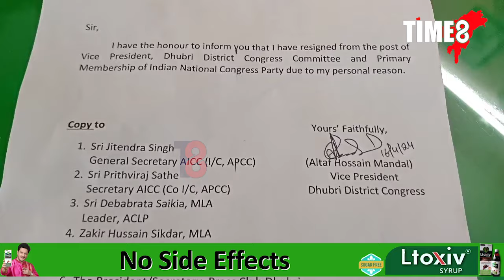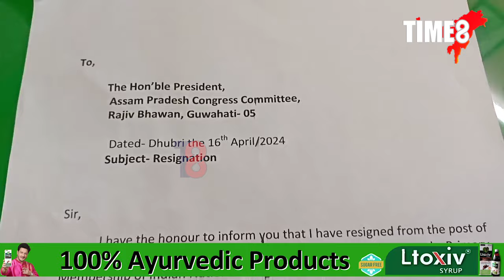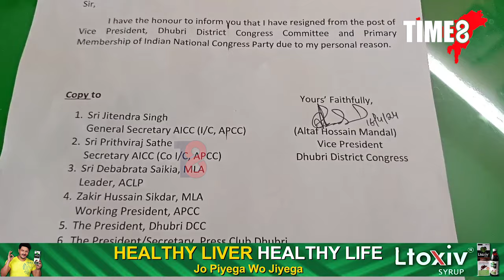ধুবুৰীত কংগ্ৰেছৰ খহনীয়া।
ধুবুৰীত কংগ্ৰেছৰ খহনীয়া। ৰকিবুল হুছেইনৰ প্ৰতি একনায়কত্ববাদ আৰু স্বেচ্ছাচাৰিতাৰ অভিযোগ তুলি ধুবুৰী জিলা পৰিষদৰ উপ সভাপতি আলতাফ হুছেইন মন্ডলৰ পদত্যাগ।